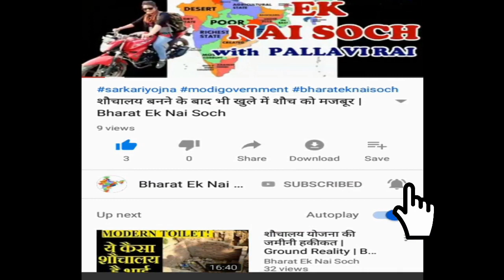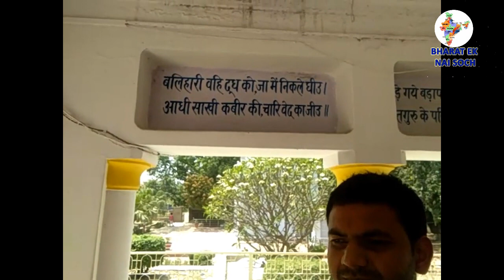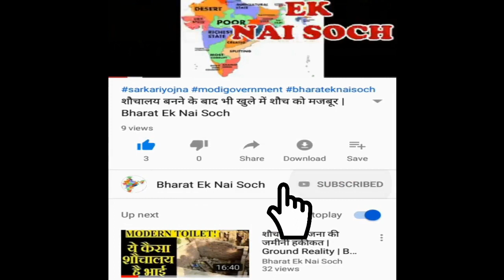Sant Kabeer ki Kahani | Sant Kabir Nagar | Bharat Ek Nai Soch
BHARAT EK NAI SOCH is leading Youtube media channel. We cover BREAKING NEWS, SPORTS NEWS, POLITICAL NEWS from all over world. We also cover FUNNY CLIPS, VIRAL VIDEO, AMAZING FACTS on over Channel. Our best Team always try to give provide quality news and facts to our viewers. We Care for your demand. So keep stay with us as we do hard work daily over day and to night to cover all topics and to provide latest news.